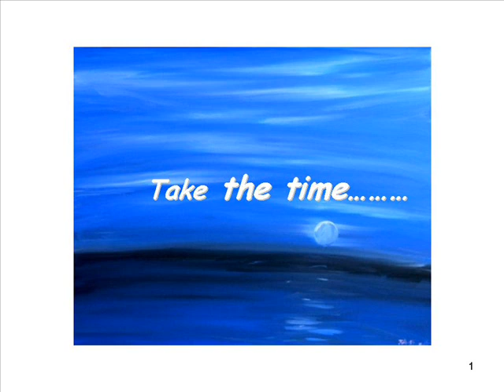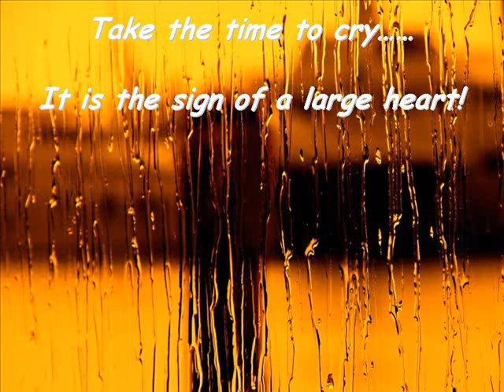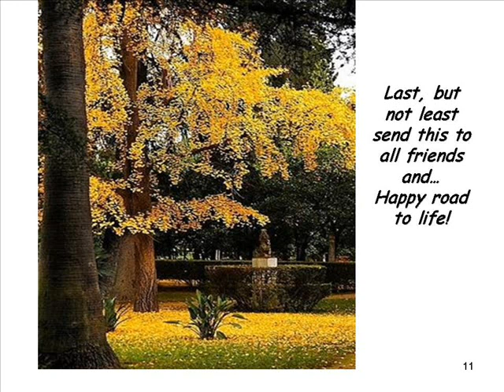Take the time to live...........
It's a philosophy of life. dedicated just for Him!. and to all my friends with lots of love!